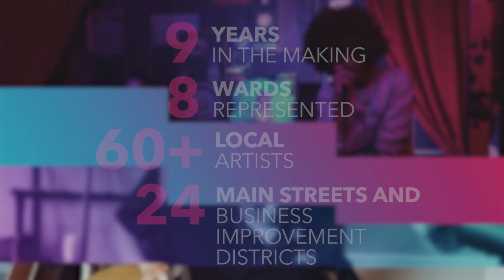Mayor Muriel Bowser Presents: Art All Night DC 2020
Get ready for the best virtual showcase of the year, Art All Night is back and coming directly into your living rooms. Let's go!